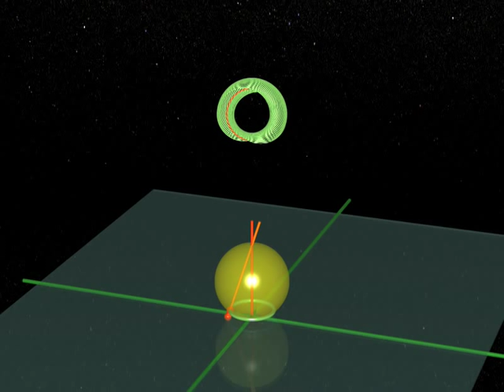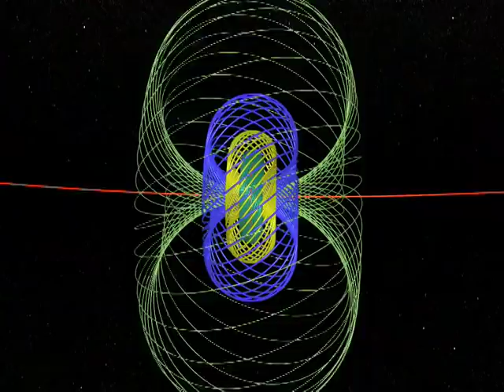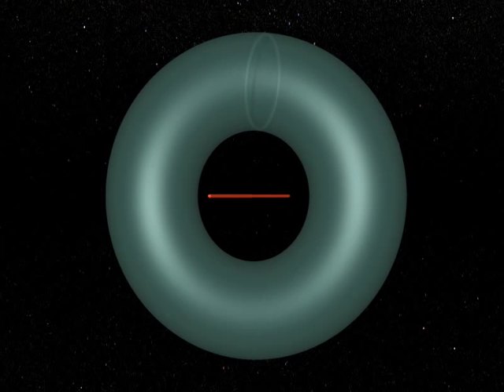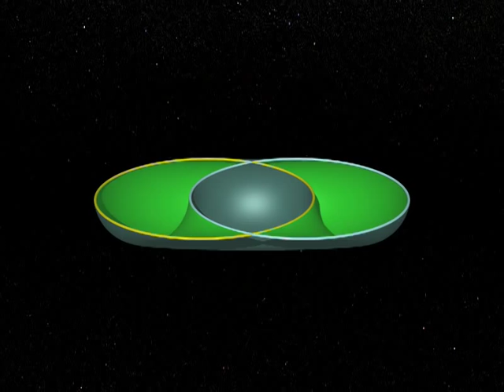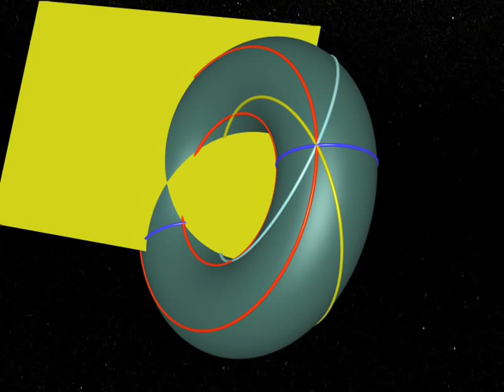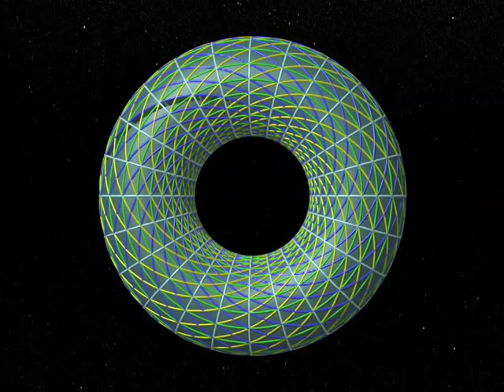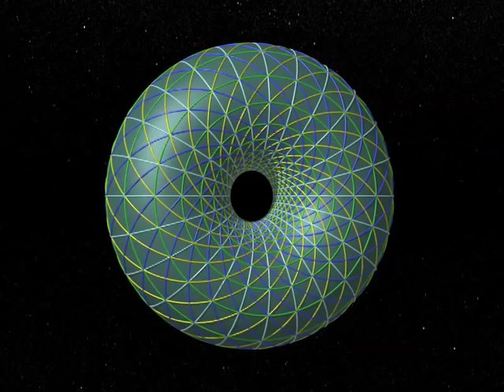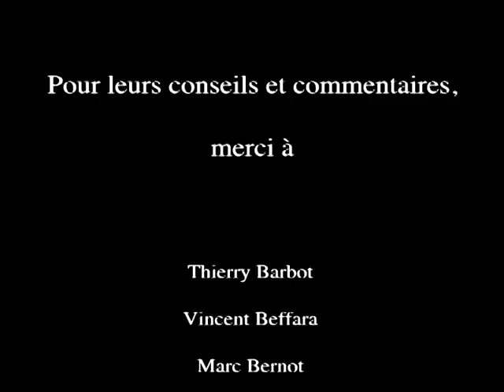Dimensions 8 Russian